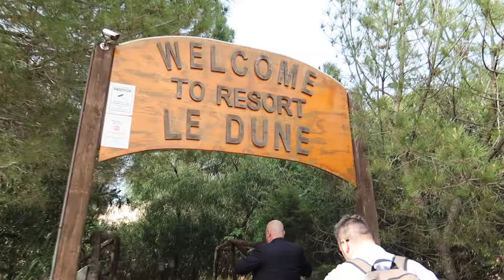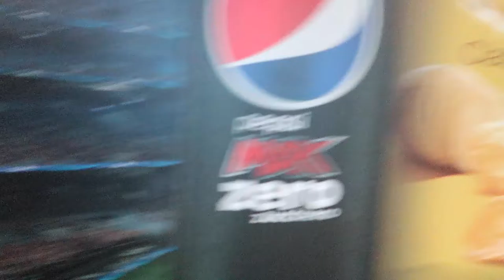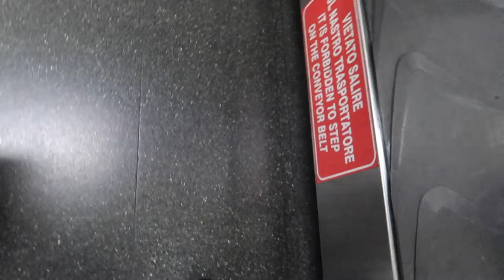Missione Sardegna - VLOG0030 2016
Cooking Masterclass Federcuochi e Nazionale Italiana Cuochi con i ragazzi del Resort "Le Dune" di Badesi (OT)
Prima volta per me in Sardegna!